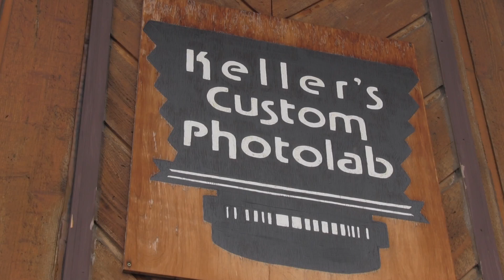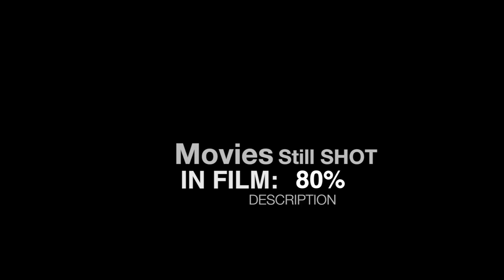Controversial Topic: Film or Digital?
Your host Matt Faubian talks about film or digital recording of pictures and videos.